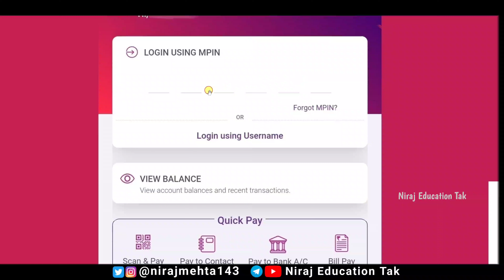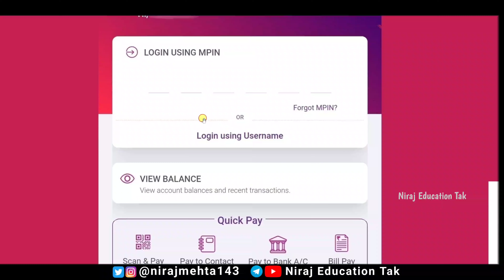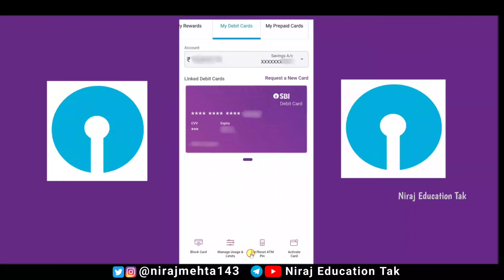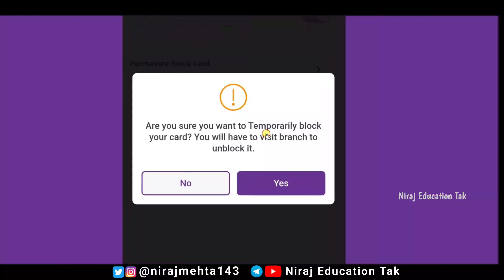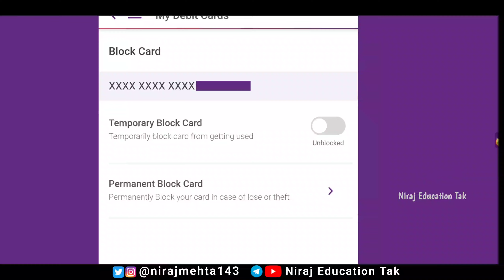YONO se SBI ATM Card Online Block kaise kare